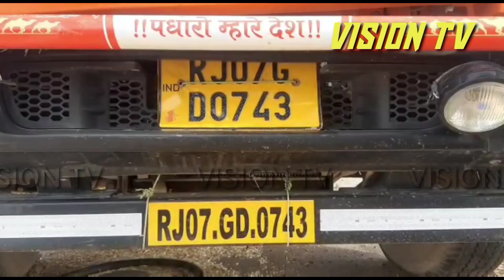Churu एनएच 52 आरओबी के पास ट्रेक्टर-ट्रोली व ट्रक की भिड़ंत, हाइवे पर लगी वाहनों की कतार